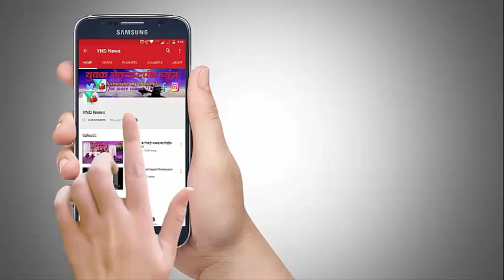आनंद परांजपे ने किया वादा पाँच साल मे मीरा -भायंदर की तस्वीर बदल दूँगा।।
काँग्रेस और राष्ट्रवादी पार्टी की और से प्रेस कॉन्फरन्स...

गणेश नाईक का कहना पांच सालो मे डेवलपमेंट मीरा-भाईंदर का नही 7--11 और विहंग कंपनी का हुआ है ।।।
आने वाले लोकसभा  चुनाव के लिए ठाणे शहर से राष्ट्रवादी पक्ष  के  श्री आनंद परांजपे जी को काँग्रेस और राष्ट्रवादी पार्टी की और से सीट दी गयी हे...इस मोके पर राष्ट्रवादी के बडे नेता जितेंद्र आव्हाढ,  गणेश नाईक,  संजय नाईक और  काँग्रेस के  मुजफर हुसेन जी ने आज प्रेस कॉन्फरंस ली...